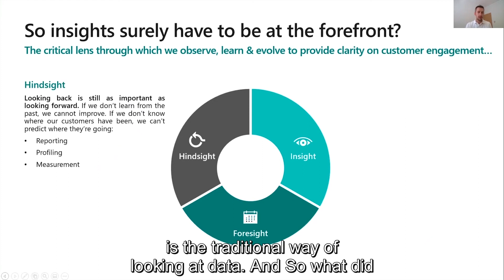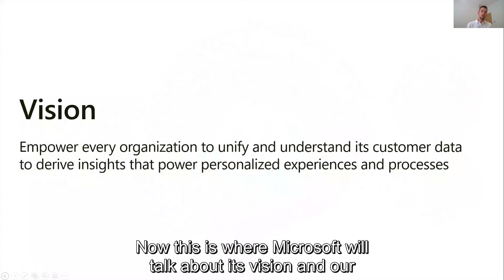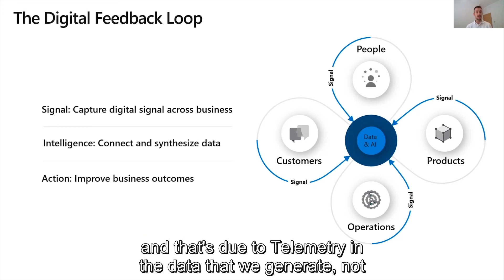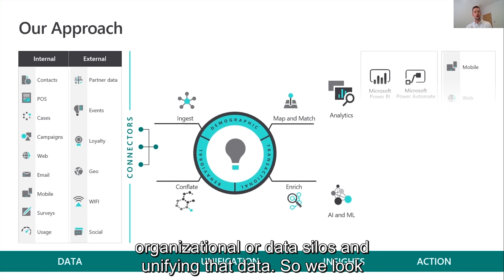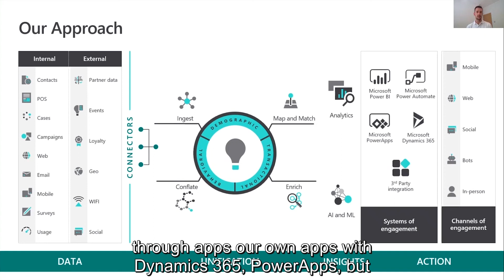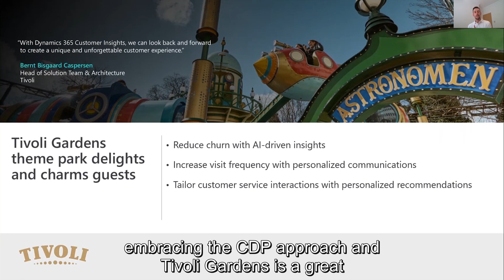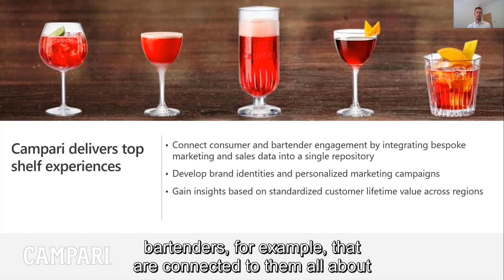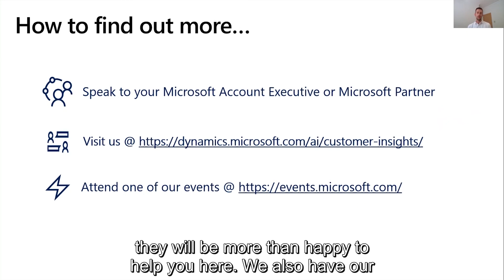Microsoft Advertising Retail Day 2020 - 05 - Gain a 360 view of your customer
Mark Robertson (Global Specialist Microsoft Business Applications) shares his vision on how to empower organizations to unify and understand their customer data to derive insights that power personalized experiences and processes.

Language: English
Audiences: internal & external
Topic: 05 - Gain a 360 view of your customer
Speaker: Mark Robertson
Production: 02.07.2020